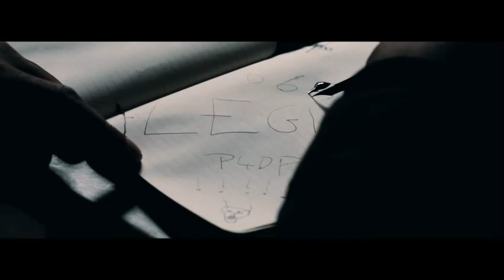Digga d - P4DP remix ft bizzy banks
Beats by M1 on the beat
Mixed by Ayanfe